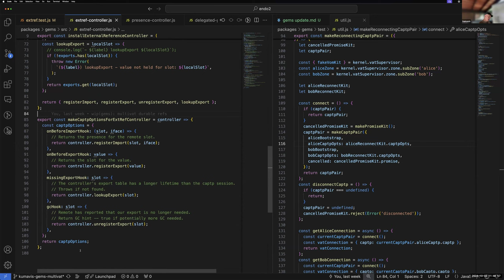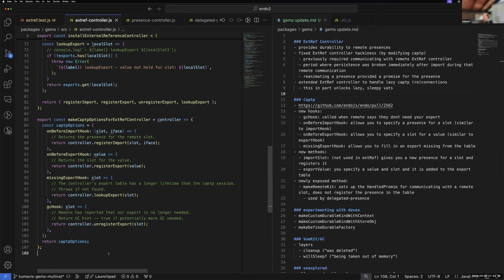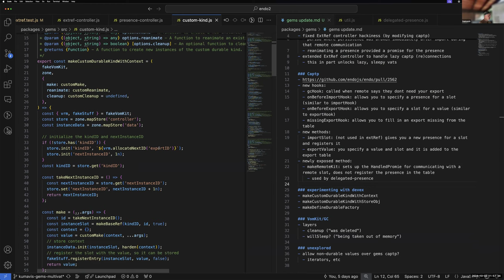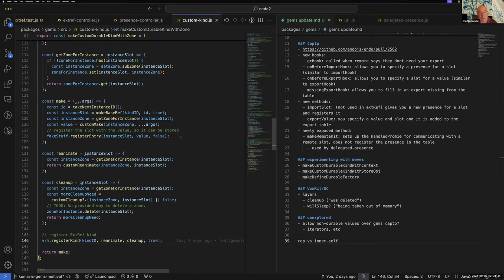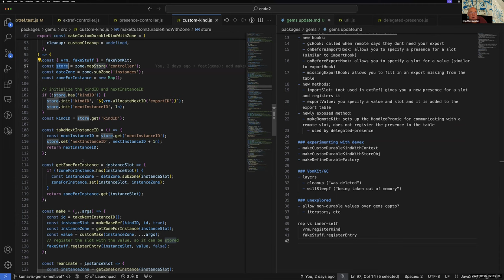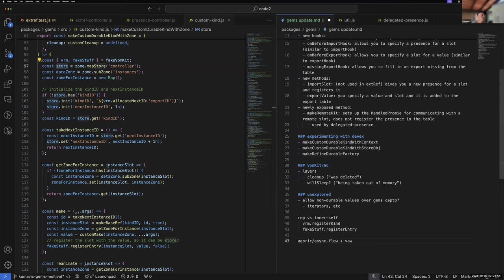Endo Sync: Errors, Synchronous Import, & Durable CapTP